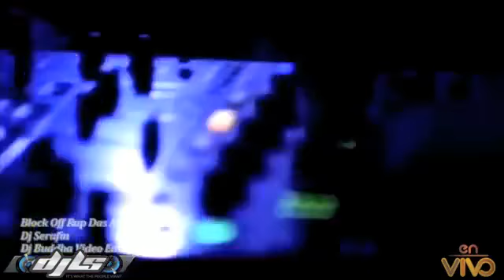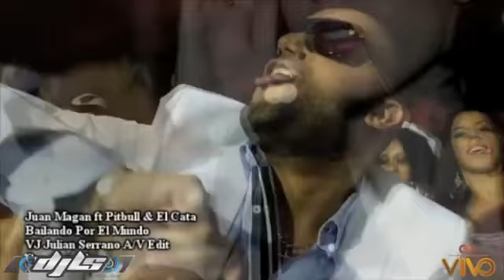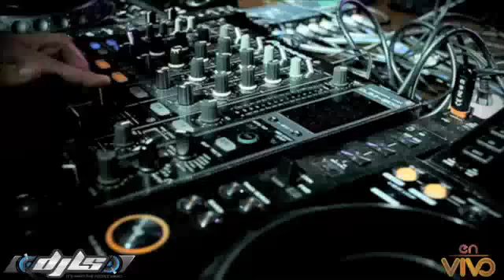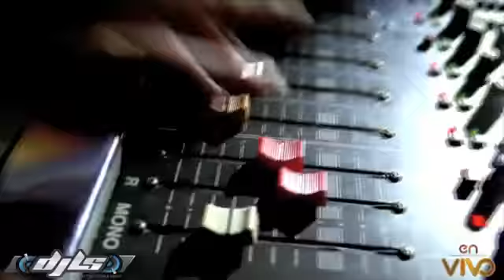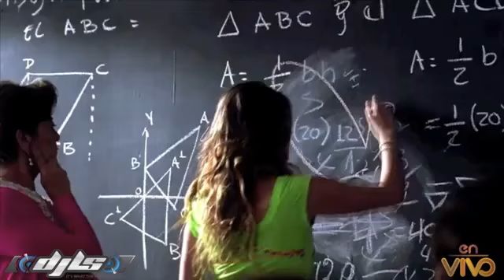ssss mix tegno .,.